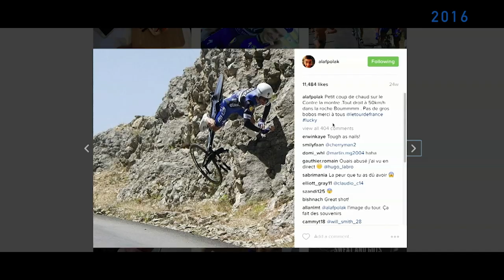Julian Alaphilippe: From Tour de France debutant to Tour de France star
Take a trip down memory lane, all the way to the 2016 Le Tour, and discover new kid on the block Julian Alaphilippe before he became the man who ignited the hopes of a nation and kept them alive for three weeks during a memorable edition of the Tour de France.
Thank you to the crew of "One Year in Blue" for this amazing video!